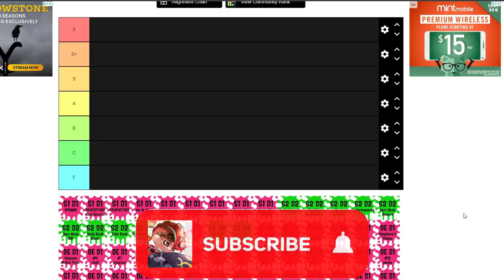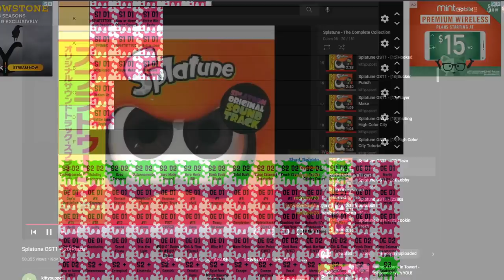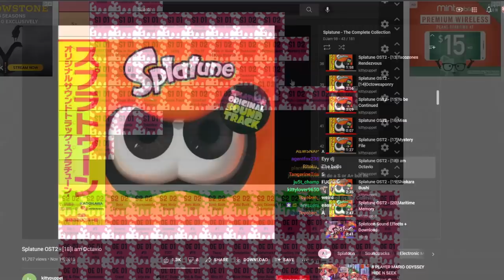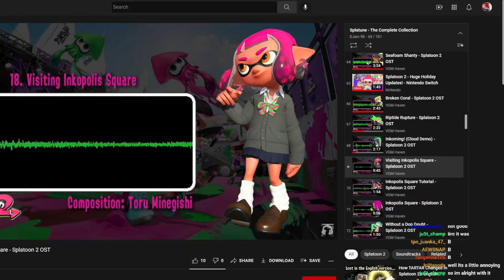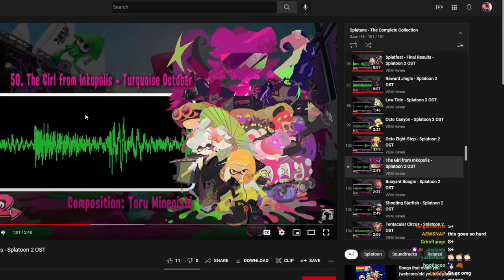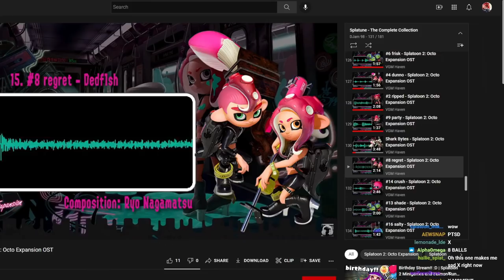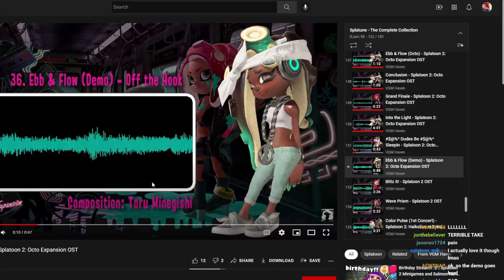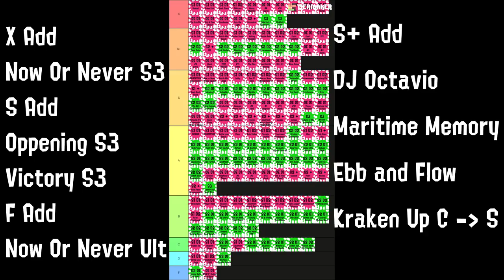Ranking EVERY Splatoon SONG To See Which Is The Best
So this took like 3 hours, and a huge playlist of around 175 songs. All ranked here...

Timestamps:
0:00 - Splatoon 1 Multiplayer
14:51 - Splatoon 1 Singleplayer
24:02 - Splatoon 2 Multiplayer 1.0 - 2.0
33:38 - Salmon Run + Splatfest
39:47 - Splatoon 2 Singleplayer
46:17 - Splatoon 2 Octo Expansion
1:02:50 - Splatoon 2 Multiplayer 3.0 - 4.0
1:07:23 - Splatoon 3 Reveal - Release Date Trailer